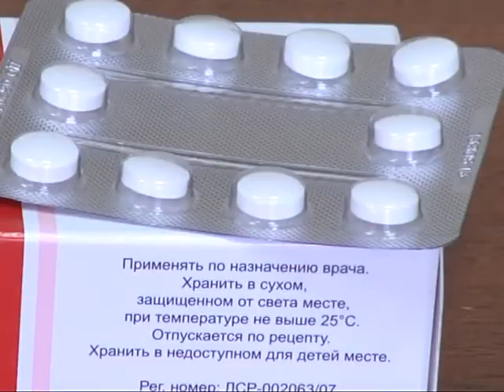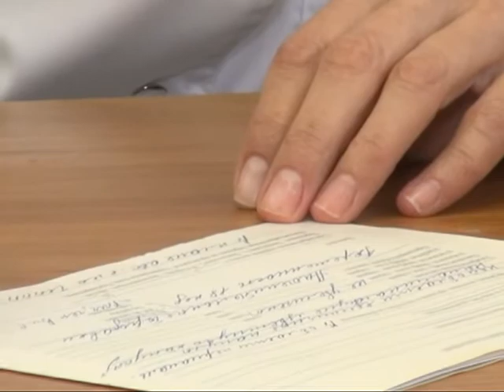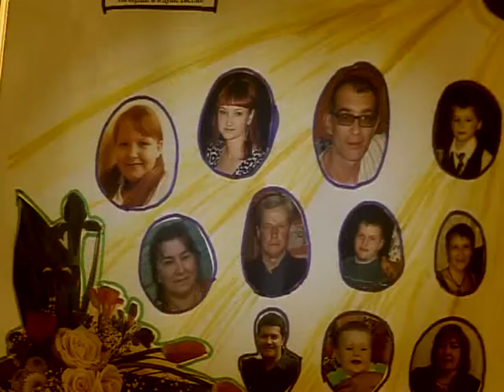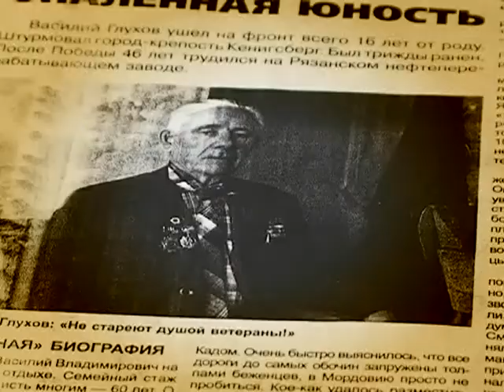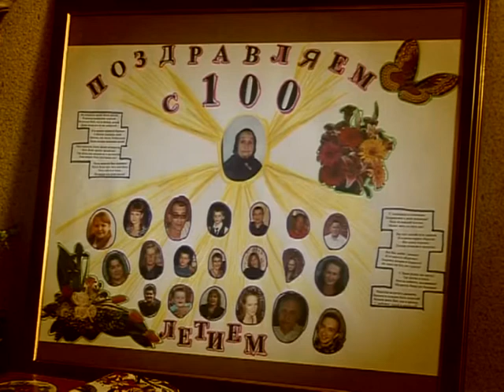Время жить 23.08.14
Заеды: почему они появляются и как от них избавиться? Поступление в школу: чему важно научить ребенка? Секреты общения с пожилыми людьми: о чем не стоит забывать?